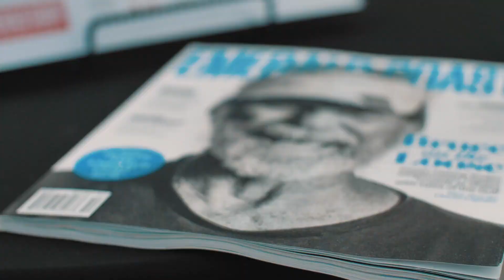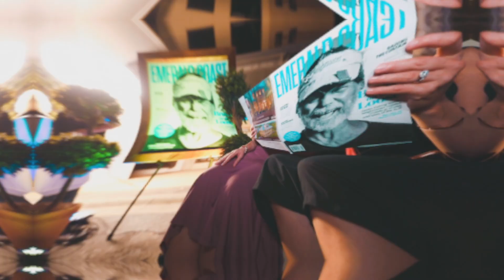Best of the Emerald Coast Recap 2017